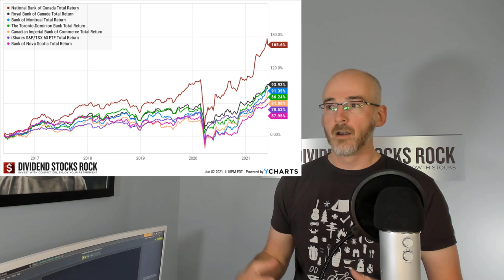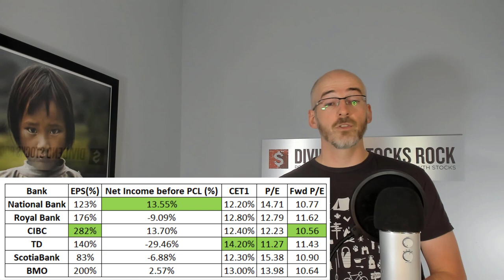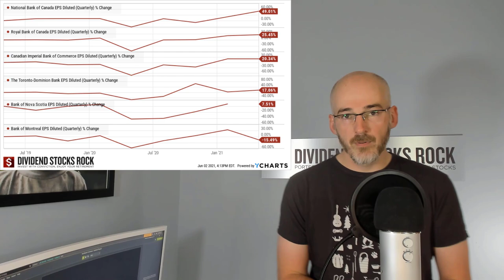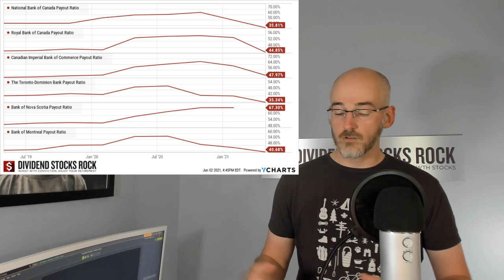Canadian Banks Q2: Earnings Up 100%+ - Special Dividend Coming?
All Canadian Banks have now reported their earnings for Q2. This time, I'll cover all the banks' results in one video as the narrative is similar for all of them. Earnings are up 100%, is there a special dividend coming? What are the highlights for each?

00:00 Overall Industry Results on the Market
04:11 Canadian Banks Results
09:45 EPS 3-Year Trend
11:25 Dividend Increase or Special Dividend?
14:22 Highlights for Each Bank